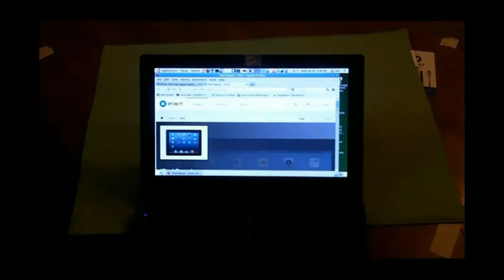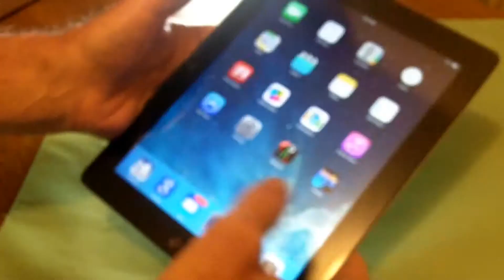iPad Battery replacement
I used an iPad repair kit and replacement iPad battery to do this repair.  Their on-line instruction video was great and I completed the entire replacement in less than an hour.  Thanks iFixit!